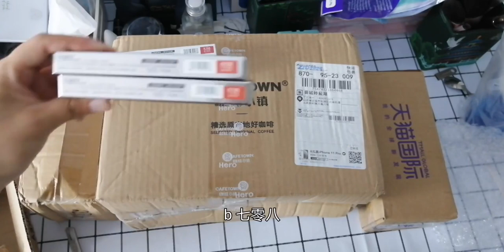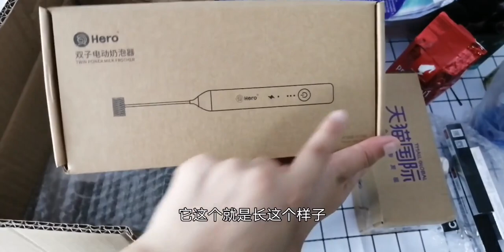618购物分享开箱|彩妆|眼影|唇釉|咖啡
618购物分享开箱|彩妆|眼影|唇釉|咖啡|

 咖啡,化妆品,种草,美妆,购物分享,口红,开箱视频,VLOG日常,打卡挑战,必剪创作